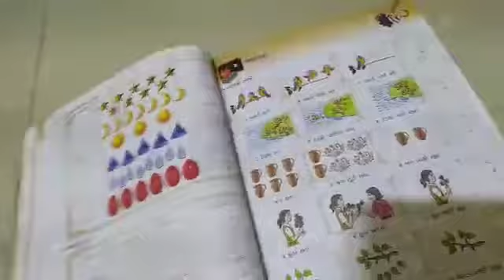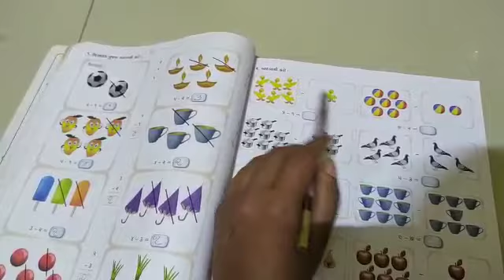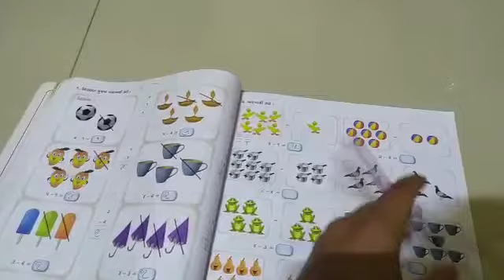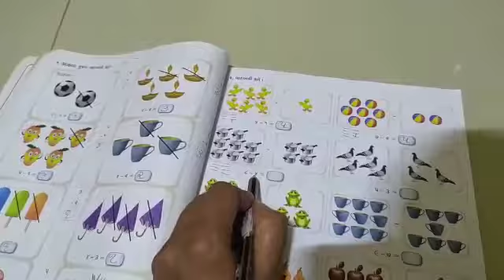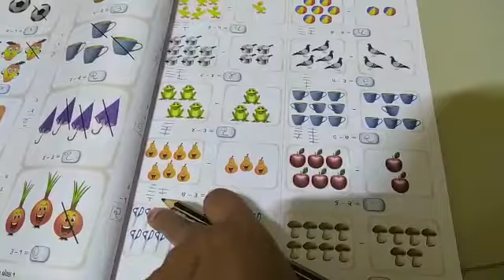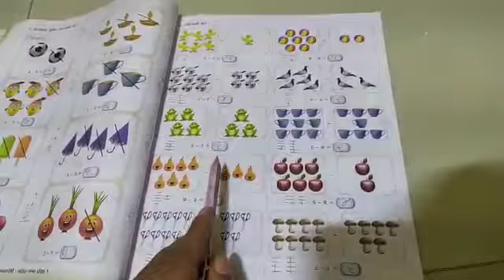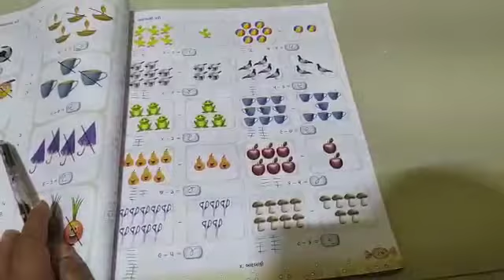1 GM (26/9/2020)